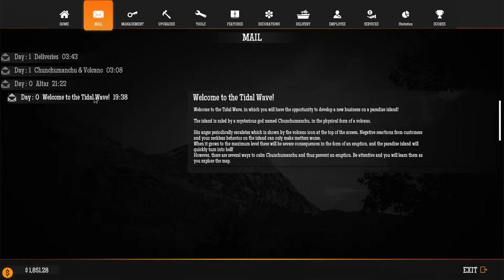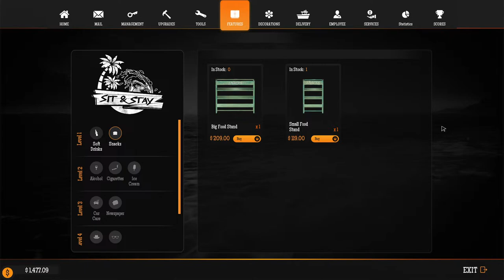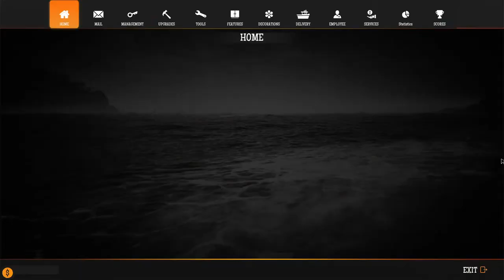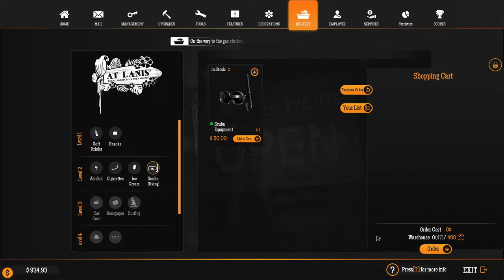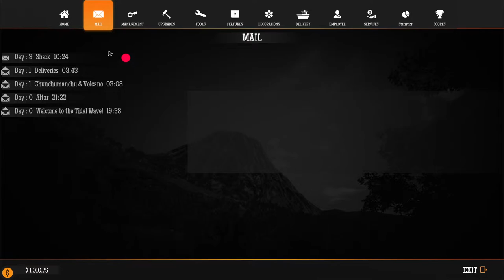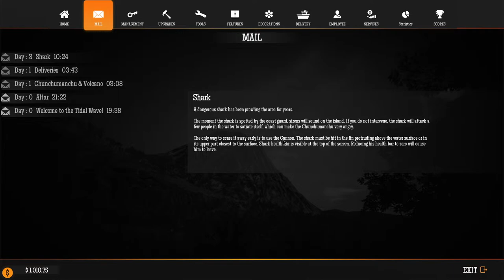Gas Station Simulator - Tidal Wave DLC/ DLC First Look Gameplay Part1/on steam pc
ABOUT DLC-Welcome to a tropical paradise! You didn’t expect that, did you? Take a break from Route 66 and offer your services to a new populace on a remote tropical island. They need to fuel their cars, too. And their boats, and their jet skis…

Tidal Wave
A new surrounding needs new dangers and events. Tides, waves and thunderstorms are among those that might disrupt your day. While you won’t need Ruddy to clean up sand after a dust storm, the new weather phenomena come with their own mechanics and there will still be some clean up to be done. That’s the price you pay for being in on a lush, tropical island…
Chunchumanchu
The happiness or anger of the god, Chunchumanchu, is indicated by a Volcano meter. His anger builds over time and can be hastened by customer dissatisfaction. Keep Chunchumanchu happy by throwing coconuts or other items into a cauldron at a sacred altar. Different actions have varying impacts on reducing the god's anger.
Failure to keep the god happy results in an ominous eruption that temporarily transforms the paradise into a hellish landscape, disrupting business and scaring customers away.
Tourists
With a whole new surrounding come new expectations. Sure, there are still customers who want their cars to be fuelled and repaired, but there is also a whole new slew of customers with expectations that are in-line with the new environment. Their jet skis and boats need fuel and the tourists expect to be entertained. How about offering them scuba diving equipment or surfing rentals?
Accidents
You have to take care of everything better than ever. The right equipment and maintenance becomes crucial, it’s not just about satisfaction anymore. Poor equipment can lead to accidents and accidents increase Chunchumanchu's anger. Keep your focus on the new Volcano meter and make sure your customers are safe.
And it wouldn’t be Gas Station Simulator if we didn’t come up with some twists, right? So how about a shark that might want to attack divers or surfers? Imagine Dennis, but actually dangerous. That’s why we give you mines…